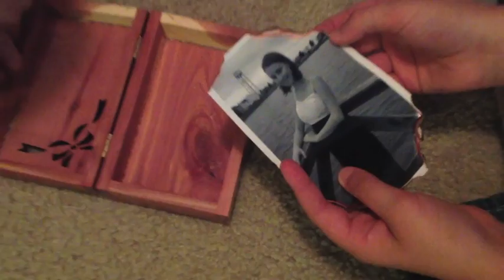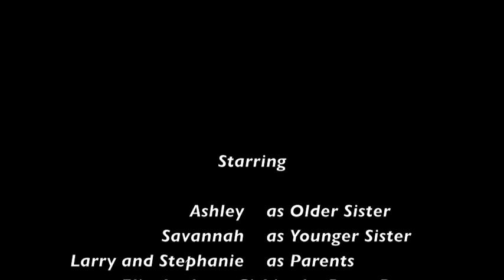The Girl in the Prom Dress - Deaf Short Film